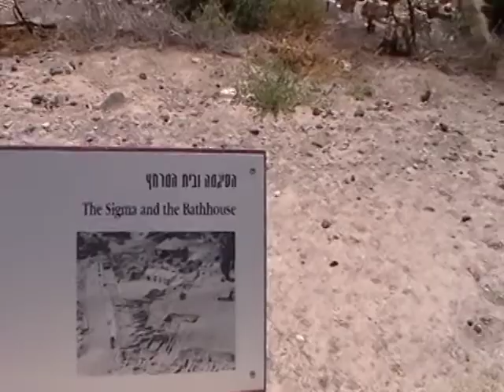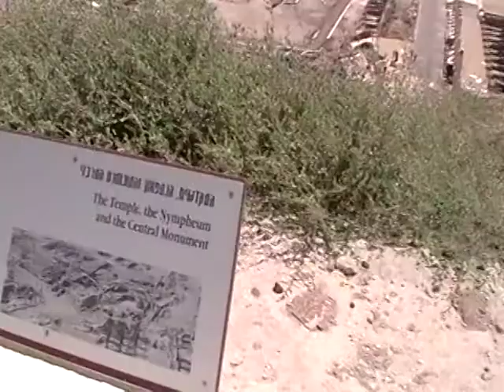BET SEA ISRAEL OCUPAÇAO E CIVILIZAÇAO ROMANA POR DUONE LATINO